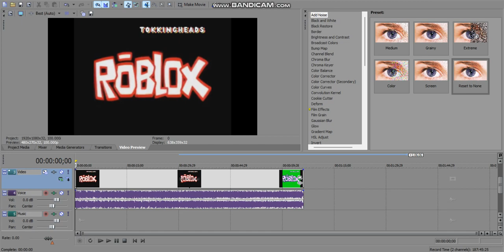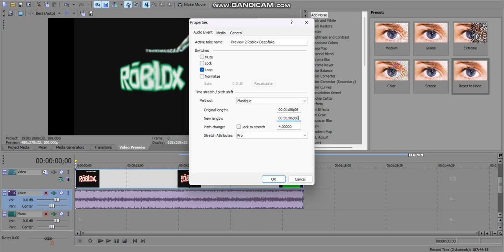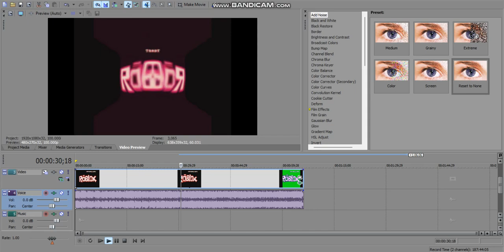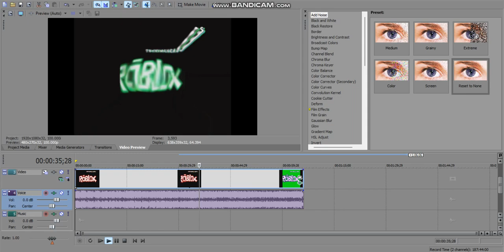How To Make Cute Effect (Also Known As X Is Cute)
In This Tutorial, I Will Show You How To Make Cute Effect (Also Known As X Is Cute)